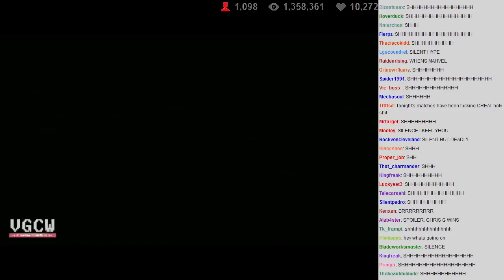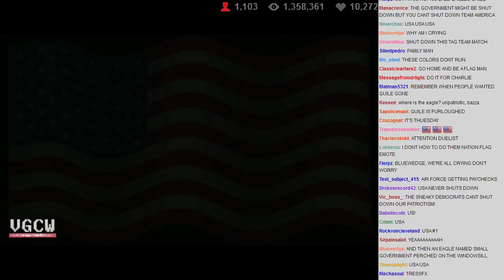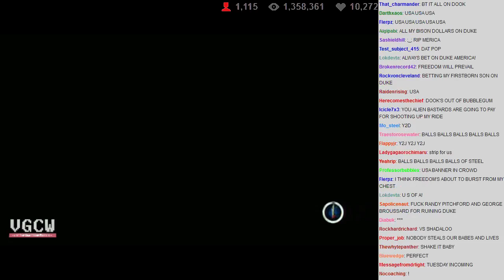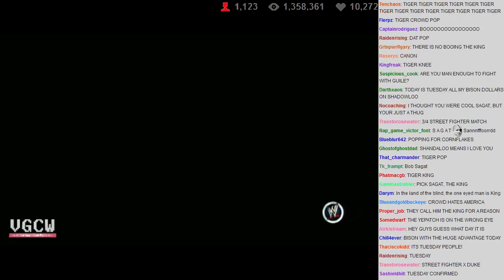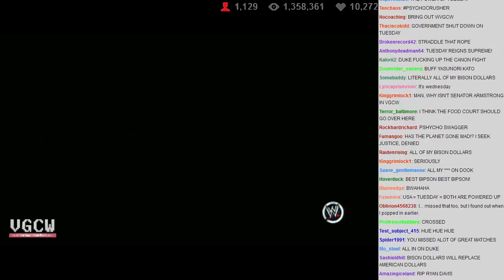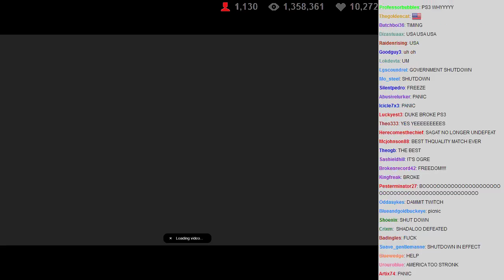VGCW 2013-10-08 - 13 - Tag Team